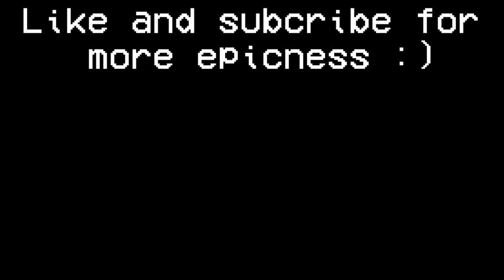Wait What WTF Moment (Minecraft)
daily video uploading

criedt